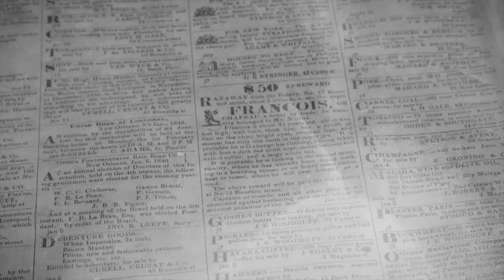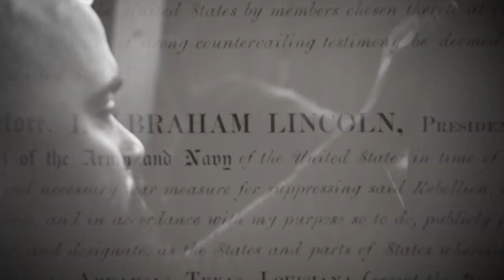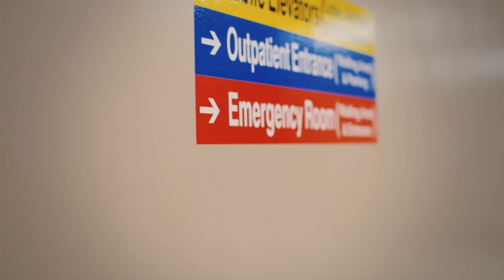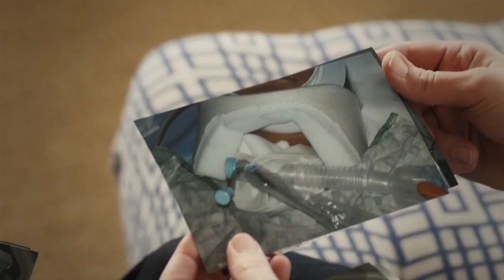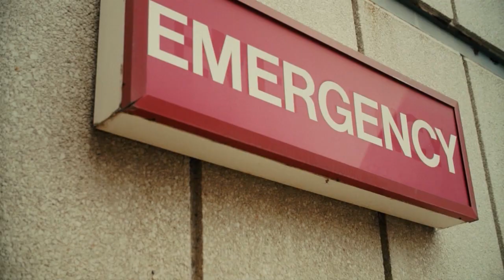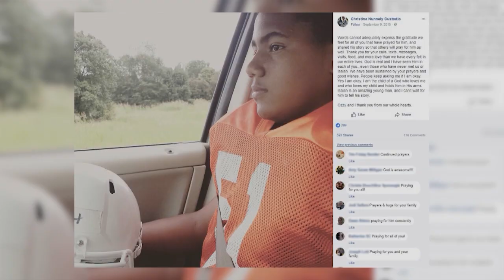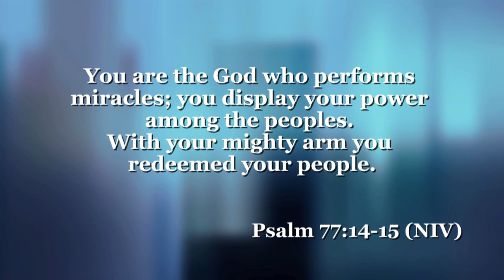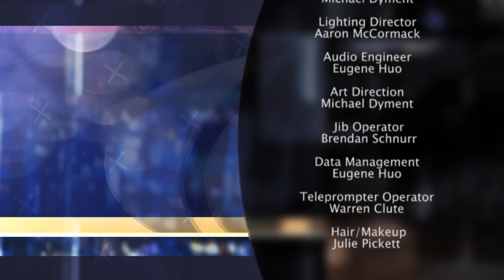The 700 Club Canada- February 19, 2019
First responders arrive at a single car accident. A Jeep had run off the road and flipped several times, throwing 3 occupants from the vehicle. Two were confirmed dead. One, 25-year-old Heather showed barely any signs of life.